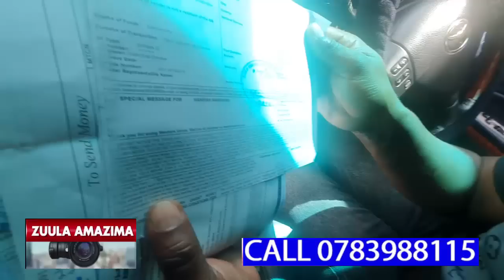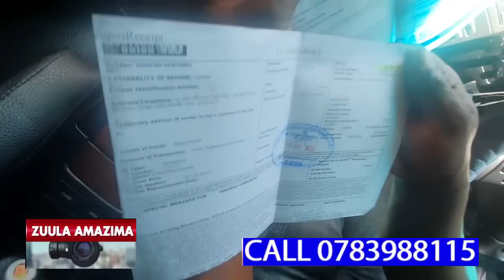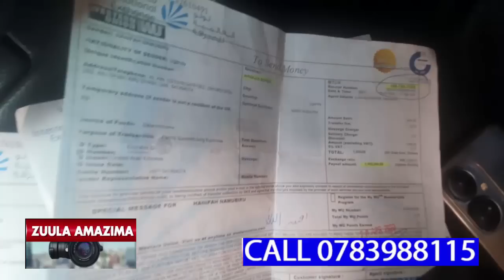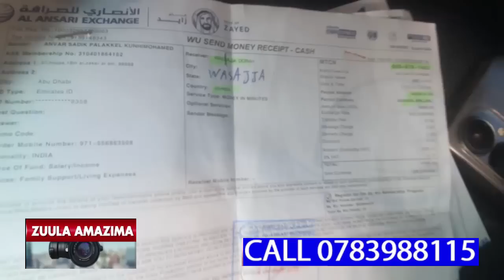NKUBA KYEYO WUNO SSENGA WE GWEYAFERA MILLION 17 NTI AGENDA KUMUGULIRA ETTAKA FUUTI 100 BY 100